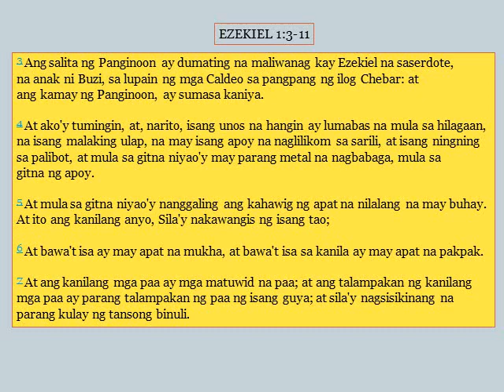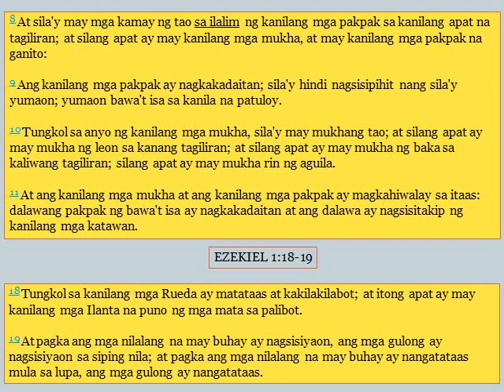ANO ANG ITSURA NG ISANG KERUBIN O CHERUB AYON SA LIBRO NI EZEKIEL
kerubin , cherub , sa libro ezekiel , bibliya , religion